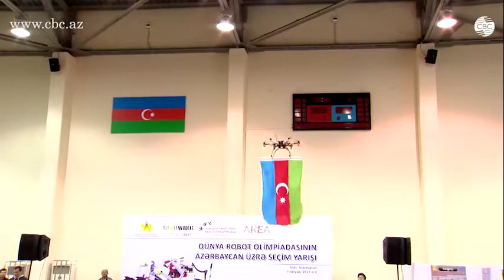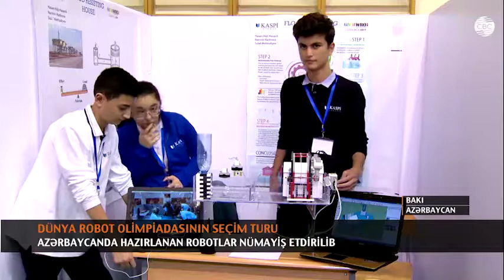BAKIDA DÜNYA ROBOT OLİMPİADASININ SEÇİM TURU KEÇİRİLİR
Bakıda  ilk dəfə  Dünya Robot Olimpiyadası üzrə Azərbaycan seçim yarışı keçirilir.  Bakı Olimpiya idman kompleksində keçirilən  yarışda 8-19 yaş arası gənclərdən ibarət   25 komanda iştirak edir.  Komandalara verilən əsas tapşırıq ətraf-mühitin qorunması ilə bağlı robot texnikasının  hazırlanmasıdır.
Komandalar   3 kateqoriya üzrə  - Robot Futbolu, Açıq katerqoriya  və Əsas kateqoriya olmaqla   üç istiqamətdə  mübarizə aparırlar.
Seçim yarışında  qalib gələn komanda  noyabrın  10-dan -12-dək  Kosta-Rikada keçiriləcək dünya Robototexnika Olimpiadasının finalında Azərbaycanı təmsil edəcək.